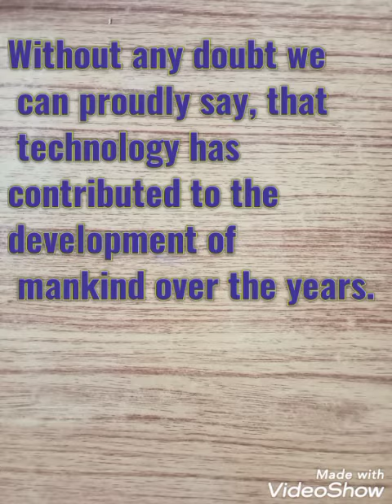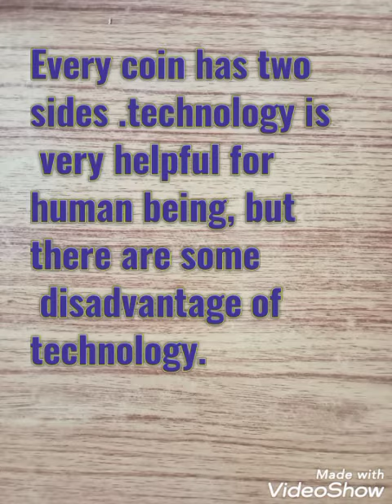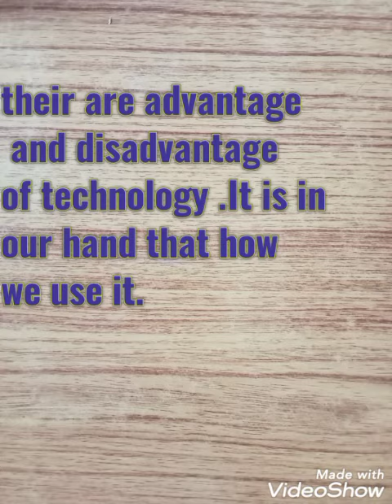eassy on technology